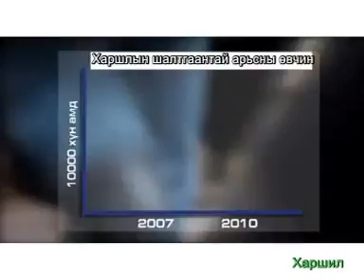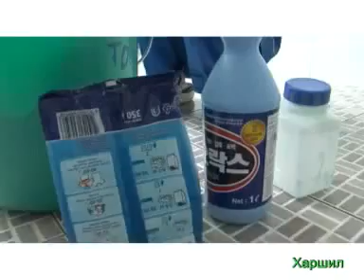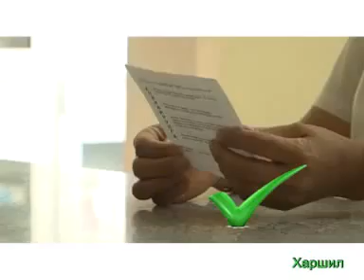Харшил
харшил гэж юу вэ?
эх сурвалж:
Sgm L.O